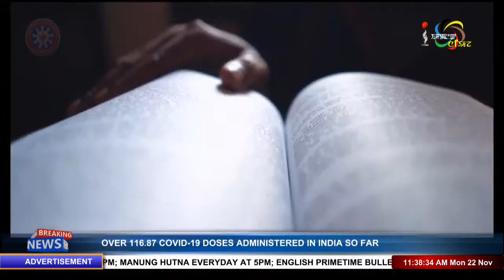IMPACT TOP STORIES 22 NOV 2021